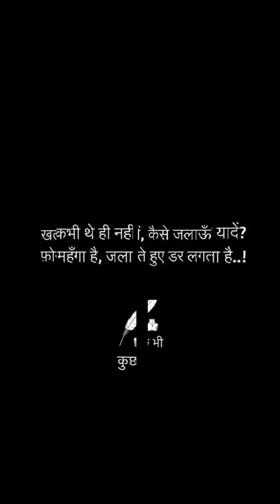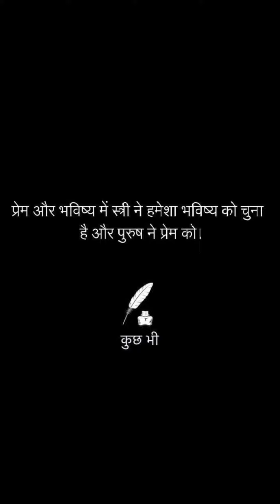Amazing Lines - Watch Full Video❤️